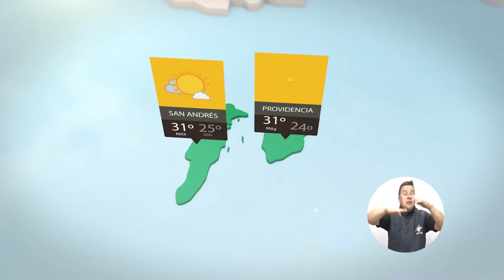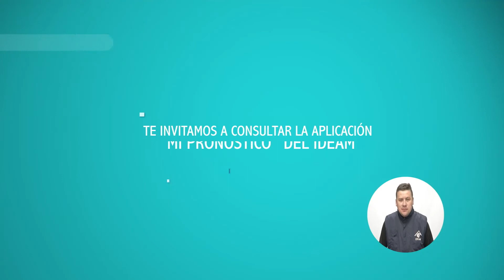Pronóstico del tiempo - Mañana del Lunes 25 de Diciembre de 2017